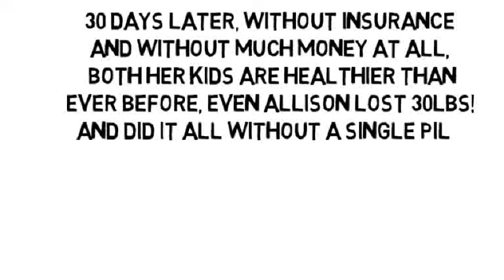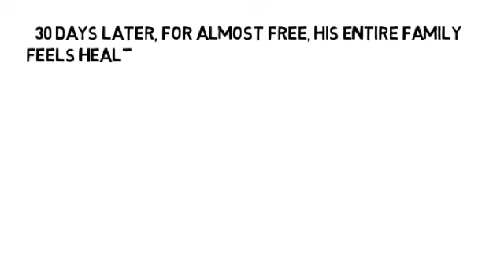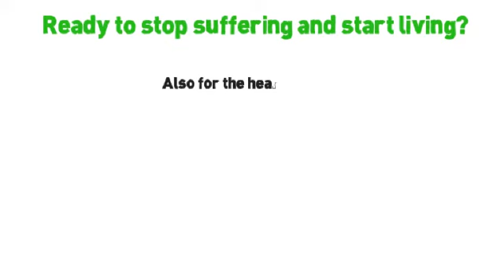Possible Causes Of Joint Pain by NoMoreVitamins com